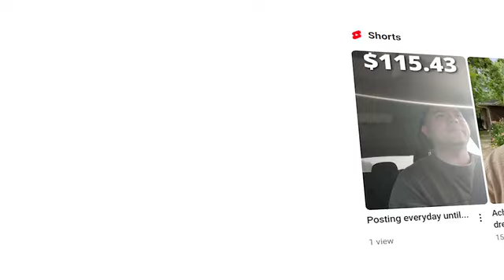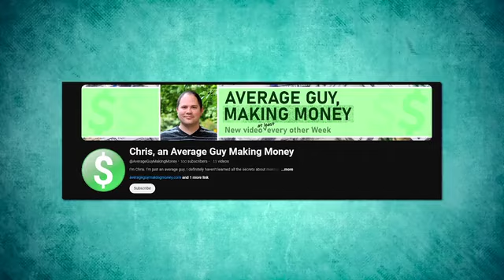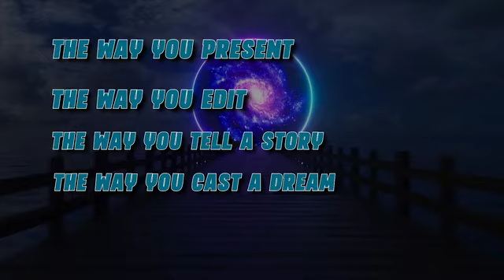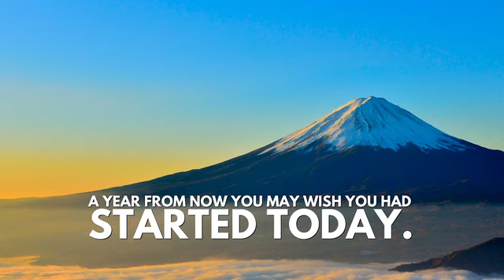Posting Everyday Until I Make $100k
Can I do it? I don't know. But I've a plan and I'm sticking to it!

I'm just an average guy making money online. I'm not an expert. I don't have all the answers. But I am learning some tips and tricks that are working for me, and I'll gladly share them with you.